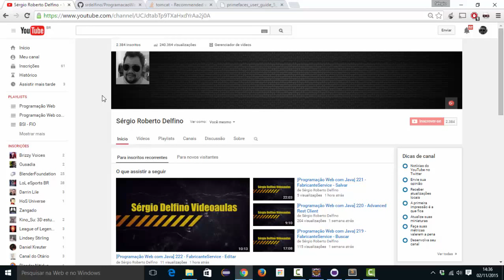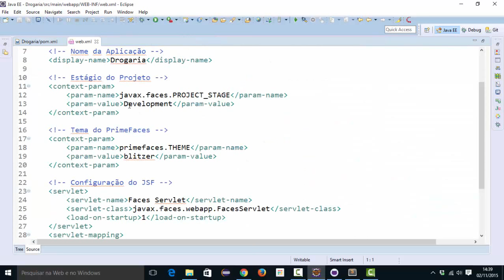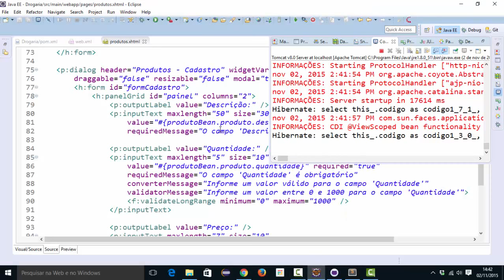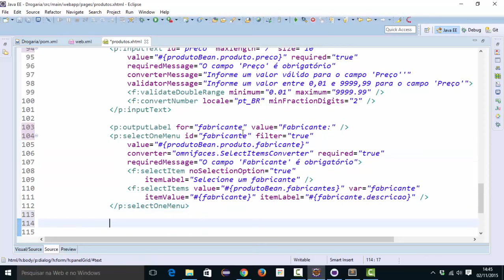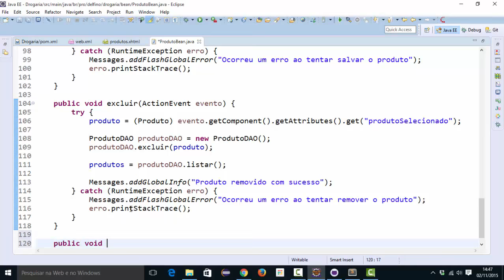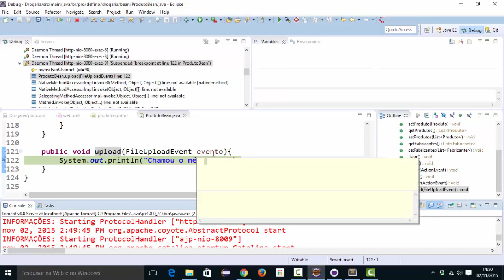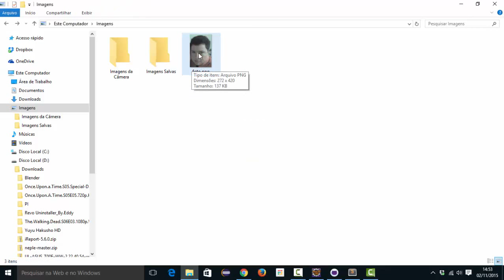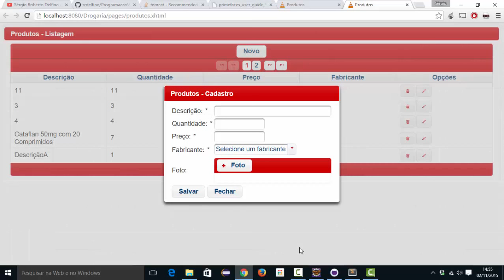[Programação Web com Java] 227 - Upload de Fotos - Parte 1